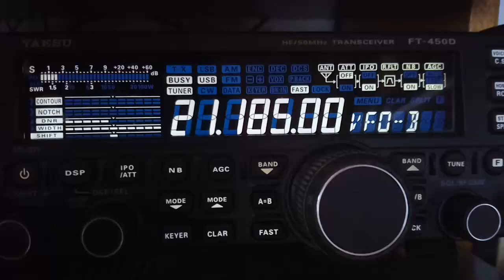ED4W: Luis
EC4TR escuchado desde  la estación de EA4GKT.
Gracias Alfonso!